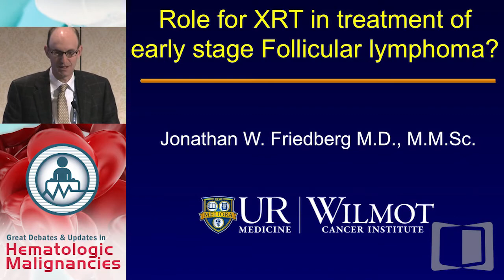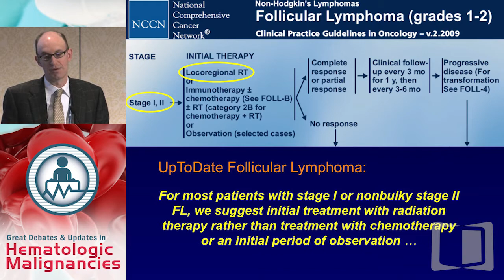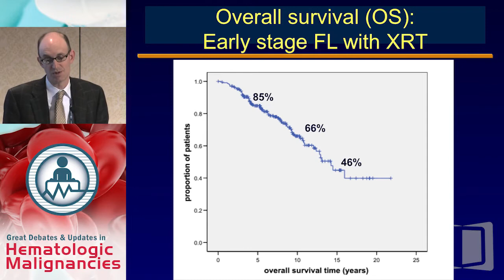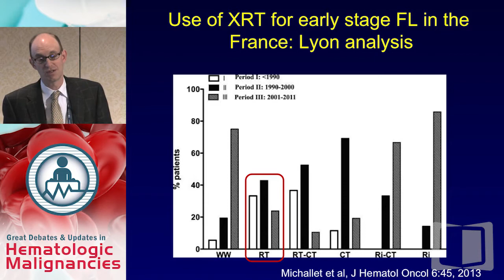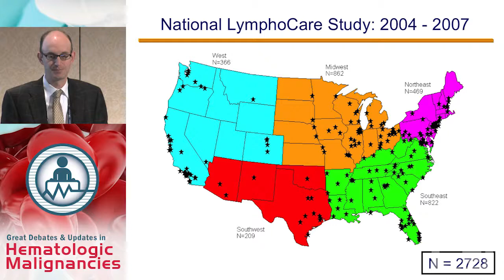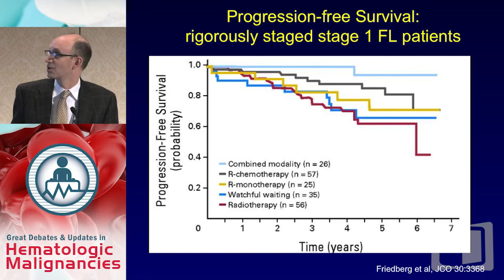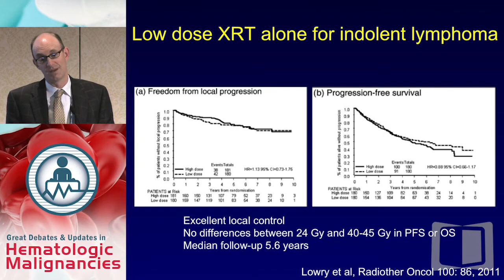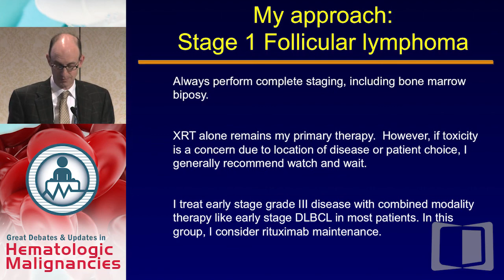Debate: A Case of Stage I Follicular Lymphoma - Radiation +/- systemic treatment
Filmed on location in New York during the Great Debates & Updates in Hematologic Malignancies 2015, this webcast is part of a series that focuses on controversial areas in the management of hematologic malignancies as nationally-recognized thought leaders take opposing sides on topics of clinical interest.

In this presentation, Dr. Jonathan Friedberg argues that a 60 year old man with stage I (excised) follicular lymphoma (FL), who now shows no evidence of disease (NED) should be treated with radiation therapy, with or without systemic treatment.